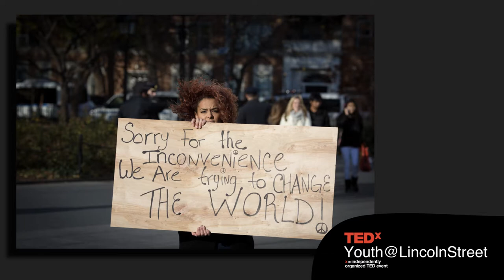The Truth about School Shootings | Hanna Kane | TEDxYouth@LincolnStreet